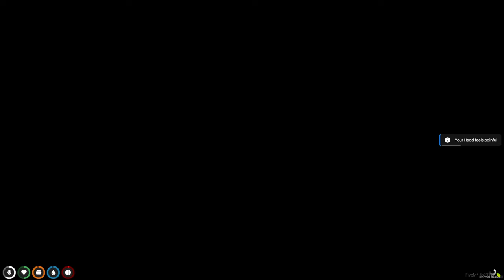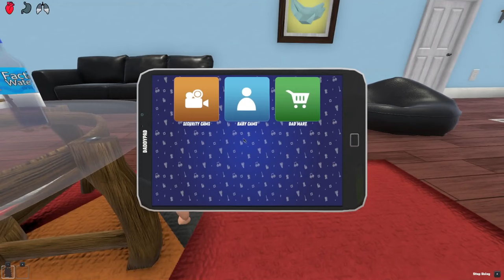Baby FLOODS Daddy's HOUSE!